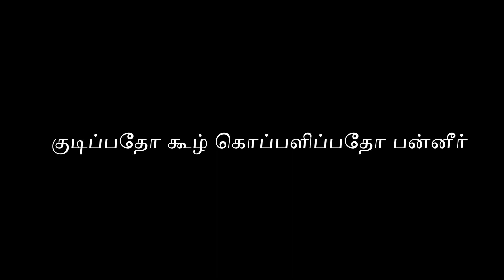குடிப்பதோ கூழ் கொப்பளிப்பதோ பன்னீர்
"குடிப்பதோ கூழ் கொப்பளிப்பதோ பன்னீர்" என்பதின் பொருளை விளக்குகிறது.

வீடியோ பார்த்ததற்கு நன்றி. 🙏😊